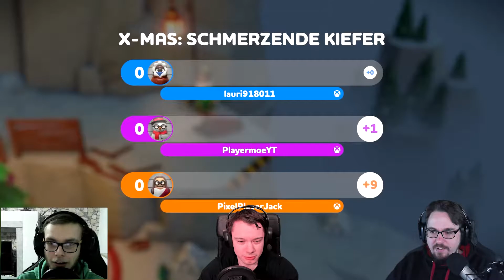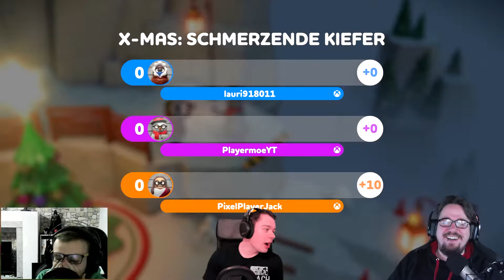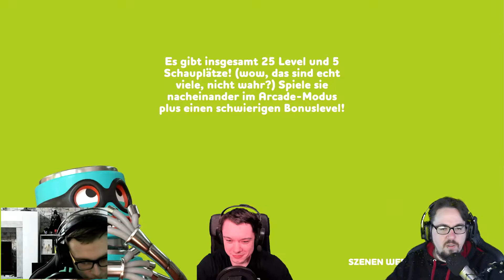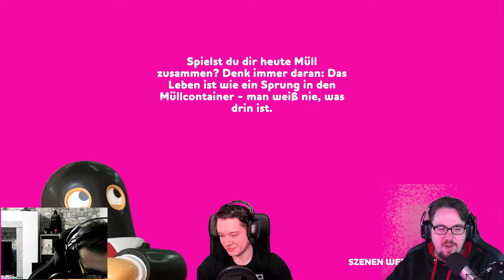Drei Clowns auf ABWEGEN! 🥸 Rubber Bandits mit Lauri, Fill und Moe | Deutsch | Multiplayer #001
LPT DEUTSCH # GAME

Zusammen mit"Lauri" und "Moe" werden wir zu einem HEIST-Trio.
Und versuchen alles Geld an un zu reißen.

Viel Spaß bei diesem Let´s Play Together von Rubber Bandits.